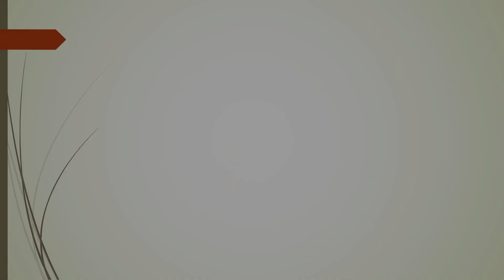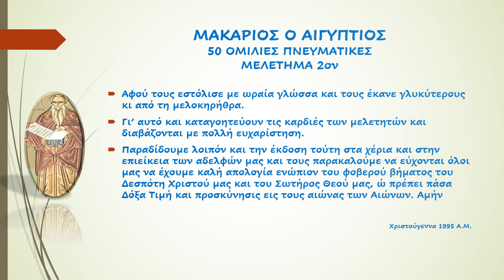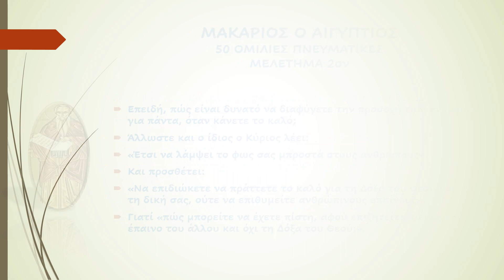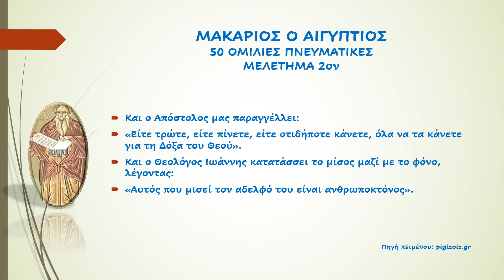ΜΑΚΑΡΙΟΣ Ο ΑΙΓΥΠΤΙΟΣ 50 ΟΜΙΛΙΕΣ ΠΝΕΥΜΑΤΙΚΕΣ ΜΕΛΕΤΗΜΑ 2ον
ΜΑΚΑΡΙΟΣ Ο ΑΙΓΥΠΤΙΟΣ 50 ΟΜΙΛΙΕΣ ΠΝΕΥΜΑΤΙΚΕΣ
ΜΕΛΕΤΗΜΑ 2ον